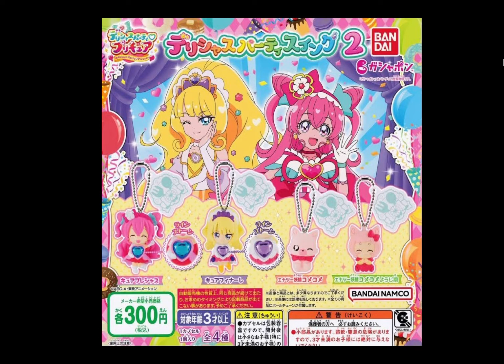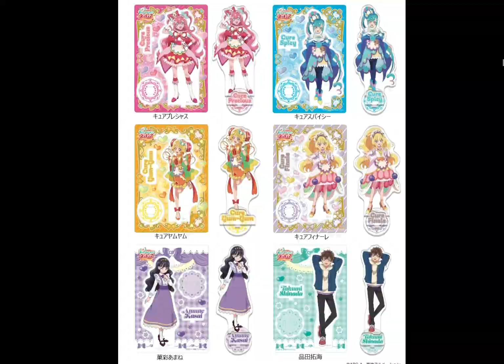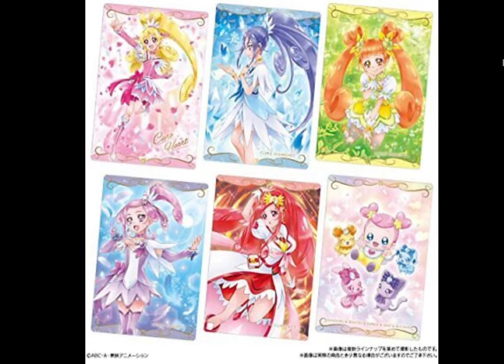Delicious Party PreCure Merch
Crap post
But Takumi merch is rare as hell probably I can’t find any 💀

The song is in Welcome to delicious party CD which is pricy depending where you buy it

I was looking back at old videos
What happened
Im a changed man still dumb but changed